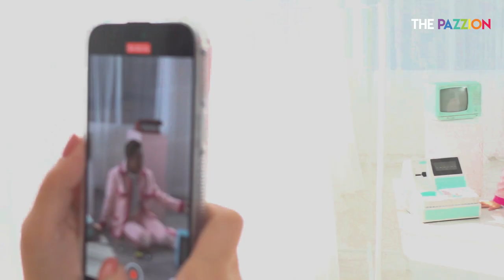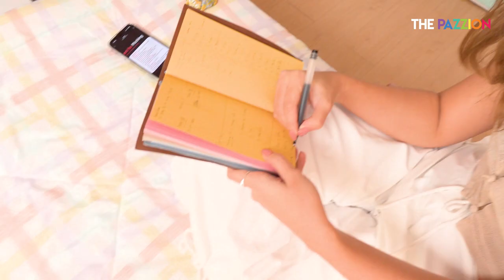Vlog : ถ่าย MV ให้เพื่อน ช๊อตฟีลตามชื่อเพลงทั้งกอง!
ดูเพลงเต็มลิงค์นี้เลนจ้า กว่าจะมาเป็น 1 MV ช๊อตฟีลไปแล้วครึ่งวัน...เราพามาดูเบื้องหลังเพลง ช็อตฟีล ของ @thomastom.youtube บอกเลย ขำตั้งแต่ก่อนถ่าย!